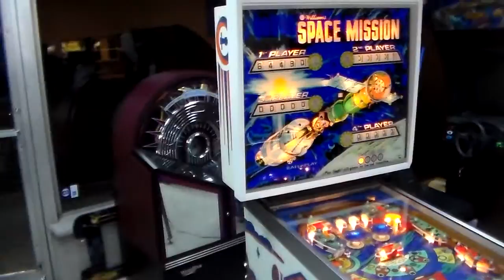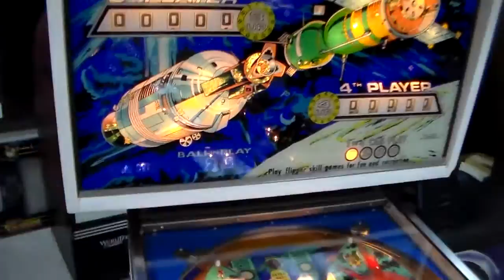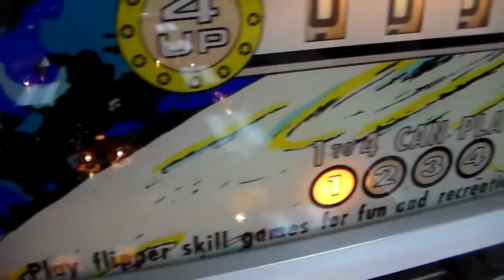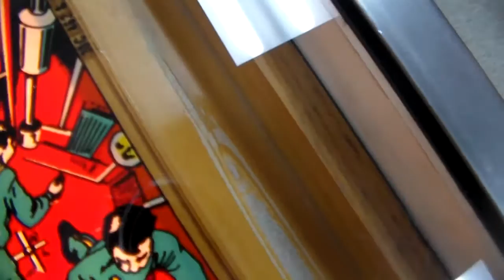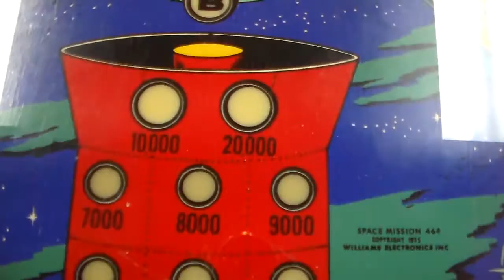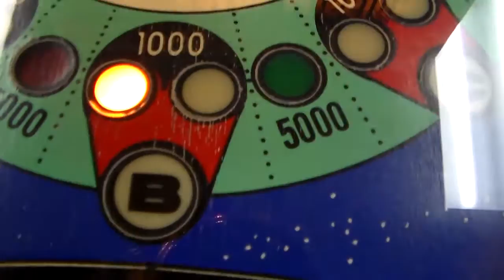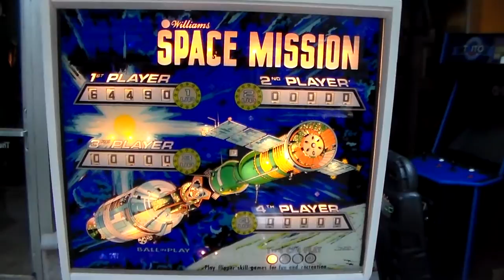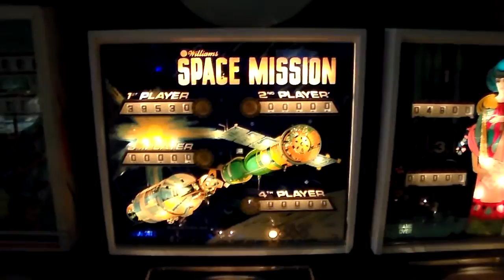1976 Williams Space Mission Pinball Machine - EM Masterpiece, super fun!